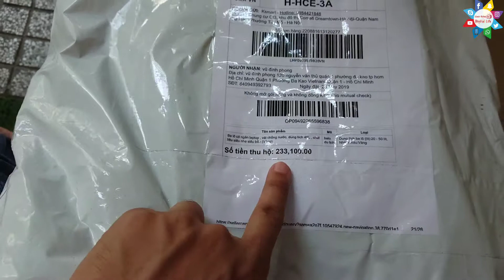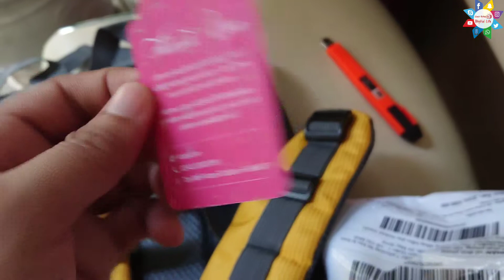Mở Hộp Review Ba lô 48 lit giá rẻ mua online trên mạng 📺 Cuộc Sống Số 📺 Digital Life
Mở Hộp Review Ba lô có ngăn laptop , vải chống nước, dung tích 45L , chất liêu siêu nhẹ siêu bền (Vàng) mua online trên shopee
✅Video Liên Quan Trên kênh:
+++ Video Liên Quan Khác: